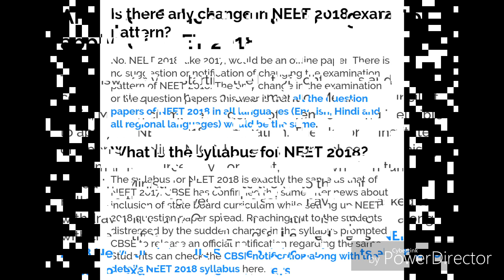Latest Notification of NEET 2018. Age limit, syllabus etc.